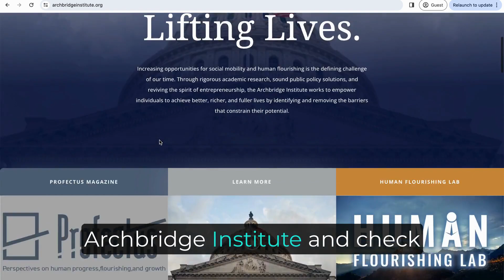The Economics of Flourishing: Justin Callais on Social Mobility in the 50 States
In the second episode of our Economics of Flourishing series, Archbridge CEO Gonzalo Schwarz and Dr. Justin Callais discuss the economics of flourishing and the Archbridge Institute's Social Mobility in the 50 States report. They explore the four pillars of social mobility: Entrepreneurship, Rule of Law, Education and Skills Development, and Social Capital. Dr. Callais emphasizes the importance of taking a holistic approach to social mobility and highlights the need for policy solutions as well as individual agency.

At the Archbridge Institute, we define the "economics of flourishing" as the study of how markets, people, organizations, and institutions support the economic foundations of social mobility and human flourishing.

Dr. Justin Callais is the chief economist at the Archbridge Institute and an assistant professor of economics at the University of Louisiana at Lafayette. He is the lead researcher for the institute's Social Mobility in the 50 States project.